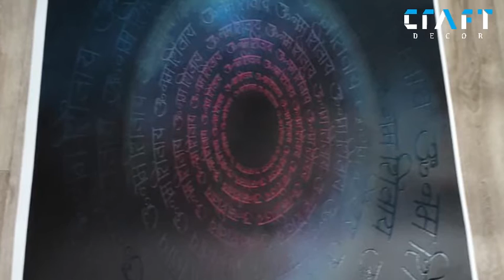29 June 2021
3D Eamboos Print